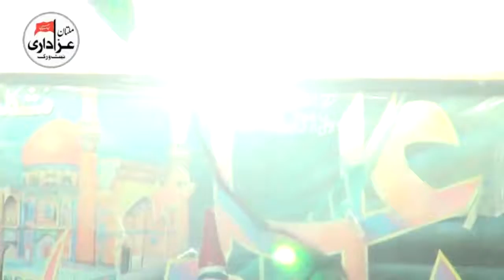Zakir Shoukat Raza Shoukat | Jashan 9 Shaban 2018 | Markazi ImamBargah Sajjadia Tounsa Shareef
Jashan 9 Shaban 2018 | Markazi ImamBargah Sajjadia Tounsa Shareef |